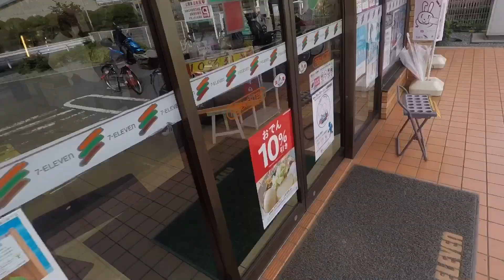彩湖道満グリーンパークで珈琲を飲むだけの動画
キャンプ道具紹介動画を撮影しに彩湖道満グリーンパークへきた。
前日では雨予報だったのだが、一転して晴れ間が覗いたのだ。

【バイク装備】
スティールメイト986X
kijima アクセルアシスト
アクセレーターロック
TOURATECH ナビマウウント
Siriリモコン PIP-SRC
シガーソケット電源アダプター
SWモテックエンジンガード
iClever IC-BK03
ヤフーカーナビ専用リモコン
LEDフォグランプ H3 黄色

【ソロキャンプ関連】
タキトラ焚火台（ピコグリル風）
ファイアスタンド（折りたたみ焚火台）
ウッドストーブ
バーベキューコンロ
MSR ドラゴンフライ
MSR ウィスパーライト
SOTO ST-310
SOTO ST-320
SOTO MUKA
SOTO ストームブレーカー
ジェネレーター
メンテナンスキット

【撮影機材関連】
Osmo Pocket
Osmo 拡張キット
NDフィルター強磁の吸着(ND64)
広角レンズ(kenko)
広角レンズ(FREEWELL)
TELESIN ヘルメットマウント
ユニバーサルポートマウント
TELESINクリップ マウントDJI OSMO

【防犯対策用品】
パックセーフ

【催涙スプレー】
カウンターアソールト（CA230）
カウンターアソールトストロング（CA290）
ポリスマグナム（B-609）